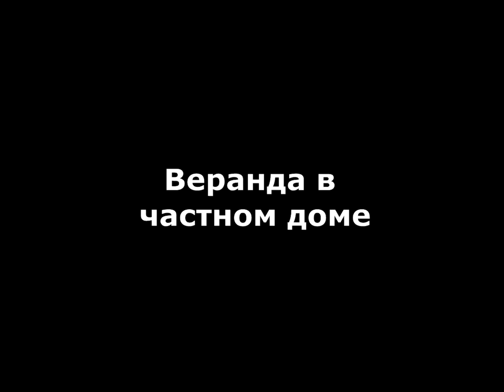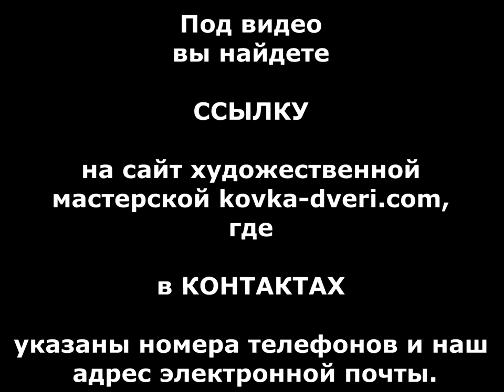Красивый дизайн веранды в частном доме из кирпича ,перила столбы ограждение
. посмотреть ..Красивый дизайн веранды в частном доме из кирпича ,перила столбы ограждение.
Красивый дизайн веранды в частном доме из кирпича ,перила столбы ограждение заказать , купить